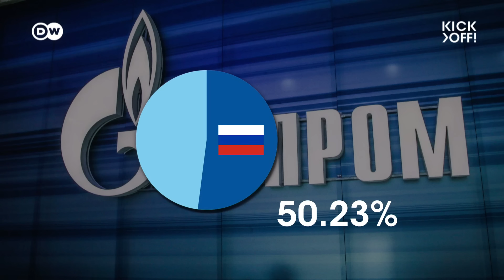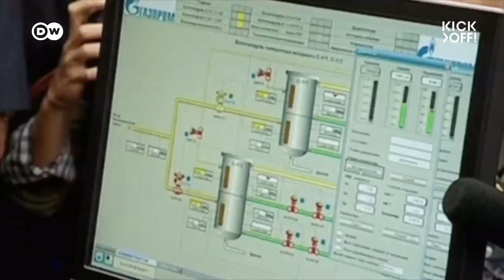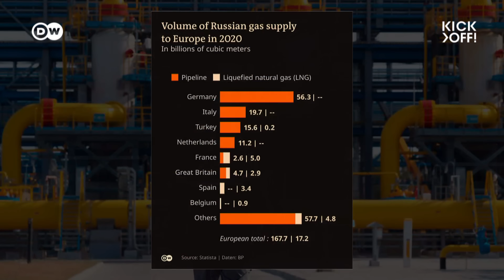WHY football is complicit in Putin's war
This is the story of how Vladimir Putin manipulated football - through sportswashing at the 2018 World Cup in Russia, a bromance with FIFA president Infantino, and tons of money from oligarchs and state-owned companies like Gazprom. Putin bent the beautiful game to his own purposes. Football has been "putinized", says one expert in the film.

But what does all that say about the football industry itself? What is FIFA and UEFA's role in Putin's propaganda masterpiece and how did they help indirectly finance his army? Is the West complicit, too? Why did everyone look away? We went to find out...

Report: Pascal Jochem
Edit: Cem Mete